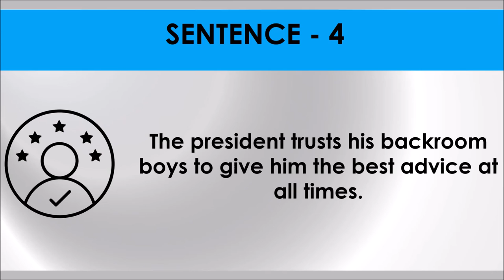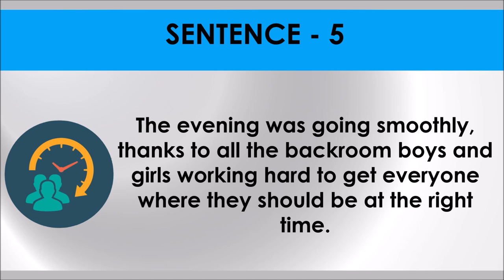BACKROOM BOY # Idiom 43 # Meaning and five sentences # SSC Words